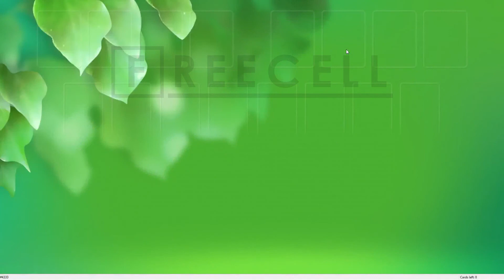Solution to freecell game #4333 in HD